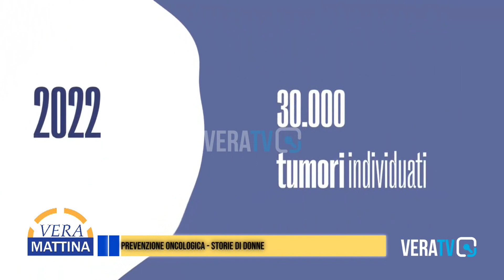Vera Mattina - Prevenzione oncologica, storie di donne